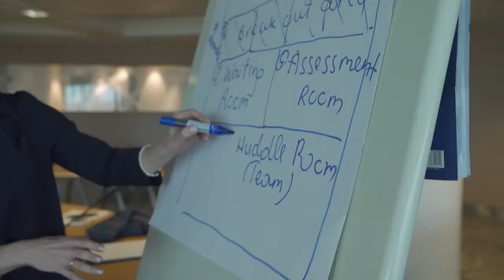Virtual Market Access Programme - Cohort 2, 2020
The current challenges imposed by the Covid-19 pandemic have led companies to innovate, adopt new technologies and outsource key projects, a trend that is creating new business opportunities for the startup community. We did the same with our Market Access programme as we moved the entire programme seamlessly online. The second cohort of Market Access attracted 44 startups submissions, of which 55% came from outside of the UAE. The UAE accounted for the largest share of startup submissions, or 45% of the total entries came from the UAE, followed by India (11%) and Russia (7%). Portugal, China and Nigeria each accounted for 5% of all submissions, while the remaining 22% came from other countries.